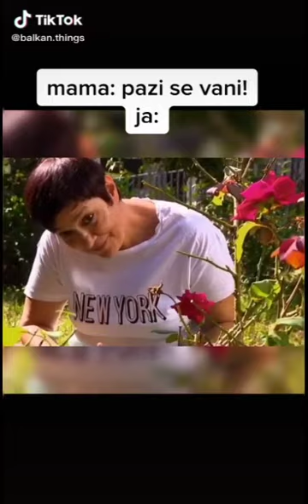Best of Ljubav je na selu (Best of Balkan)